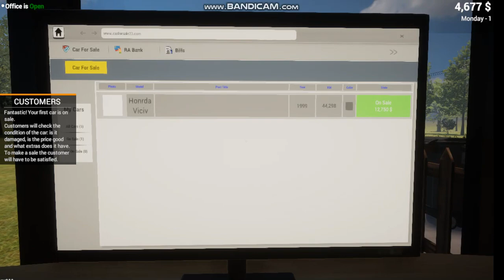cars for sale simulator had to start again